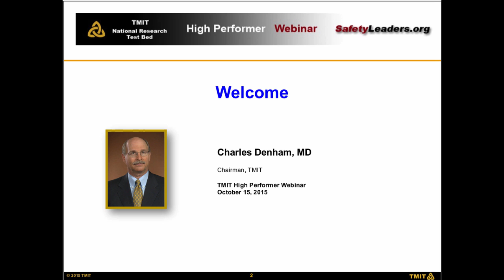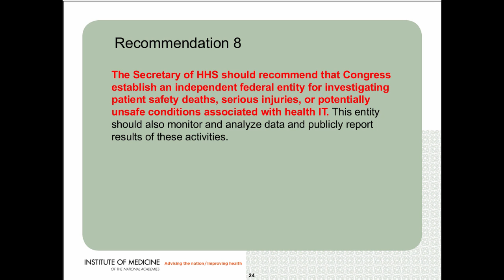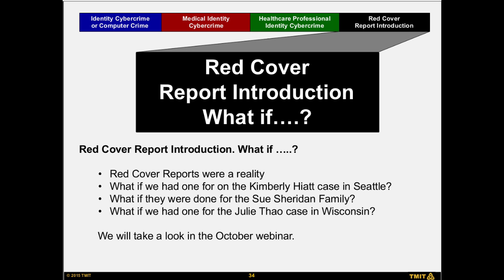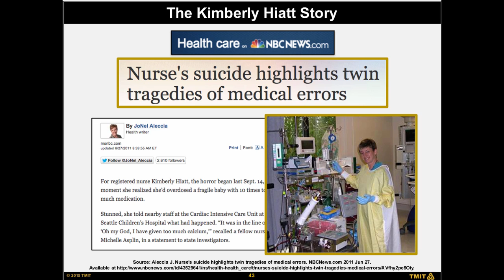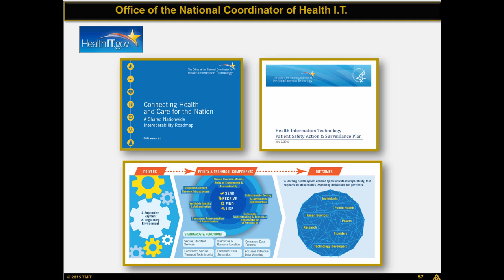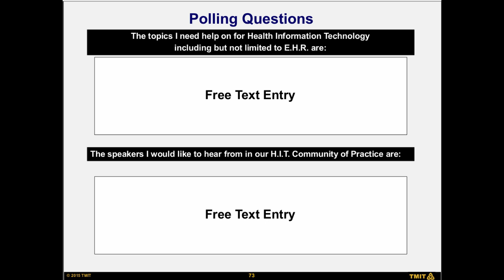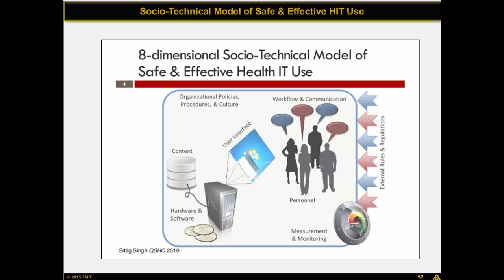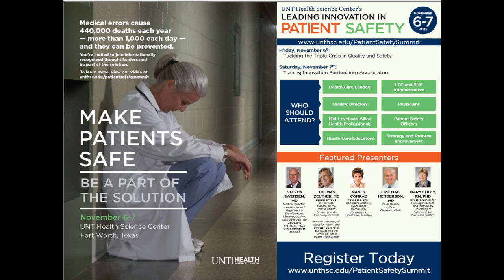Webinar: Healthcare Accident Investigations – The Red Cover Report and E.H.R. Safety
TMIT is delighted to have John Nance, a world-class patient safety leader, author, and speaker, back for a second part of a two-part series. His review of healthcare cybercrime and patient safety earned one of our highest ratings, and this month he will address his concept of applying the NTSB best practices to healthcare. This approach was a formal recommendation of the IOM four years ago, and many feel that its time has come. He will use two famous airline accidents, and a number of healthcare accidents that have harmed both patients and caregivers, to illustrate the principles we can apply to healthcare. John is also a best-selling author of Charting the Course, which is a "how-to map" for those who want to create the ideal safe hospital. John is also the co-author of a paper proposing an NTSB for healthcare entitled "An NTSB for health care – learning from innovation: Debate and innovate or capitulate."

A second presentation will address a new Community of Practice for E.H.R. Patient Safety, as requested by our audience. The presentation will address excellent new assets that participants can put to work immediately. Dr. Christopher Peabody, who will be on our reactor panel, will be introduced as one of the leaders of that community, which will be launched in the next few months.
Jennifer Dingman and Franck Guilloteau, two long-time patient safety advocates and leaders, will also be on the reactor panel.